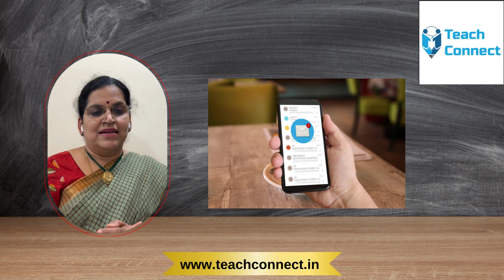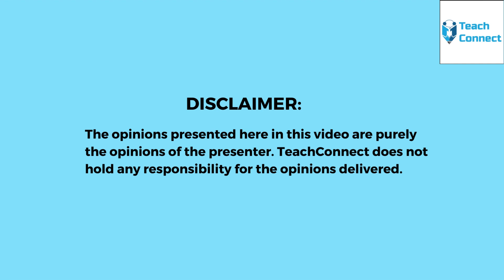"Empowering Educators: Best Practices in Classroom Management for Adolescents” || Dr. T Padmavathy